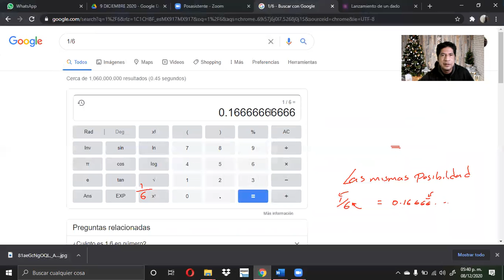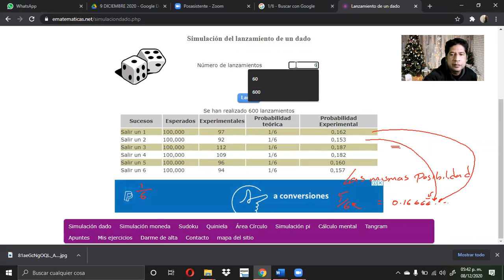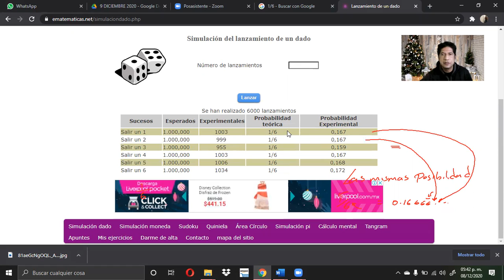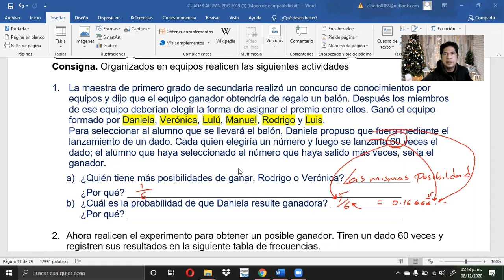10 DICIEMBRE DE 2020 MATEMÁTICAS SEGUNDO GRADO VIDEO 2